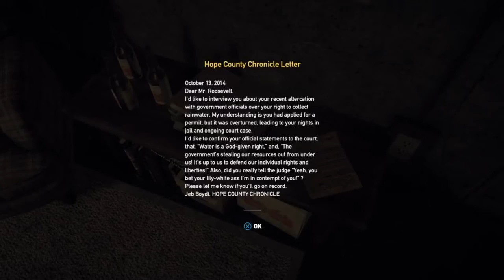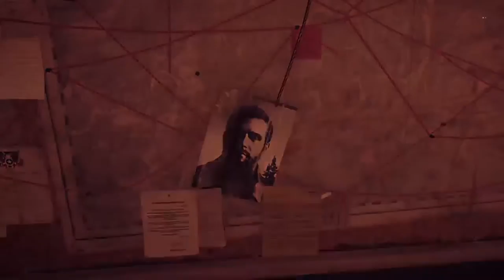FAR CRY 5 - PART 1 - RUNNING THE GAUNTLET (PS4 PRO)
Just picked up the game, it's been pretty fun so far, hope you guys enjoy. I will most likely attempt to play this entire game.